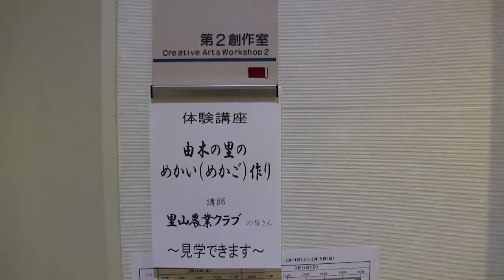地域の伝統技能とメカイ作り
八王子アマチュア映像